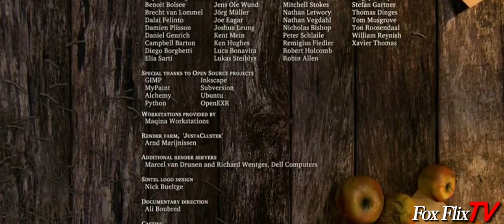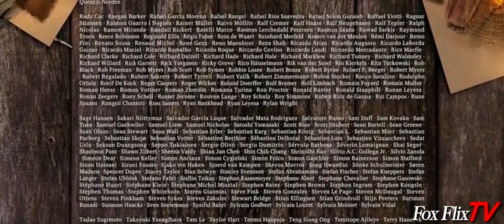Sintel Fantasy Animation Feature on Fox Flix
Sintel, the main character, ends up being attacked while she is traveling into a wintry mountainside. After defeating an attacker and taking their spear, Sintel finds harbor in a shaman's hut. When asked why she is traveling, she confides that she is looking for a dragon, which leads to a story-telling flashback revealing some of the reasons for her journey, and the motive of her determination.

This version has been modified to fit the formatting wrap
and programming distinction of Fox Flix showcasing.
Recommended for mature audiences.
This film contains several mature moments that may not be suitable for younger children. Please review before showing children.
For questions regarding Fox Flix and it's

Directed by Colin Levy
Written by Esther Wouda
Produced by Ton Roosendaal
Starring Halina Reijn
Thom Hoffman
Layouts by David Revoy
Distributed by Blender Foundation